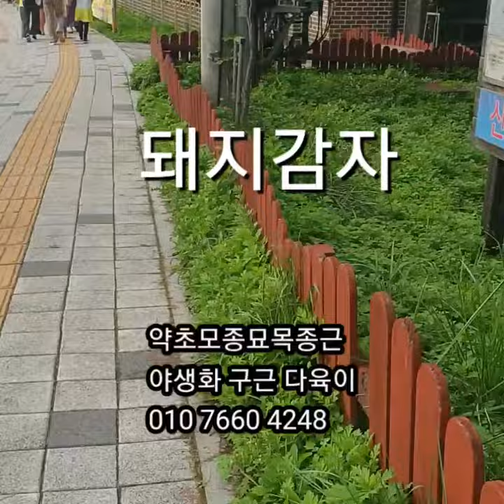야생화 돼지감자